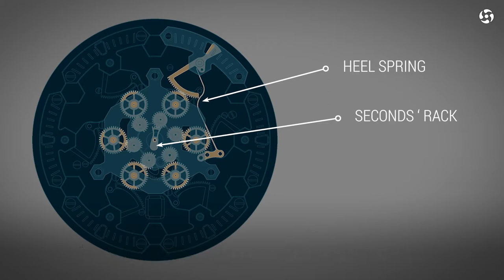THE ROYAL RETRO STORY - JULIEN GATINET - PART 1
What make the Royal Retro complication so innovative? Julien Gatinet, technical manager at Dubois Dépraz SA, explains the particularities of the Royal Retro function.